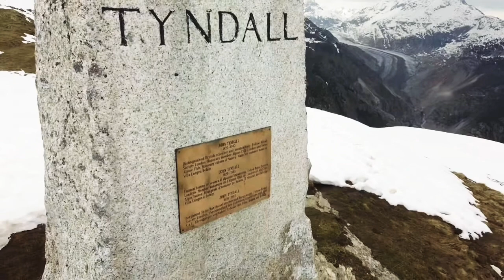Majestic glaciers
Majestätischer Altetsch Gletscher